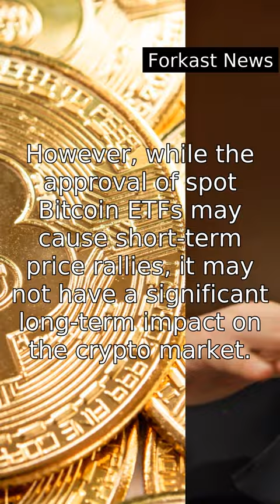SEC delays verdict on BlackRocks ETF application; Will Bitcoin ETFs see light...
The U.S. Securities and Exchange Commission (SEC) has delayed its decision on seven Bitcoin exchange-traded fund (ETF) applications, including one from BlackRock, until mid-October. The SEC can delay its verdict on ETF proposals for a maximum of 240 days. Grayscale's victory in a recent court case has been seen as a positive development for spot Bitcoin ETFs, with some experts predicting their approval in 2024.

View the original article (Forkast News)
Full title: SEC delays verdict on BlackRocks ETF application; Will Bitcoin ETFs see light of day?

Questions or Suggestions? Check our email on our 'about' page.